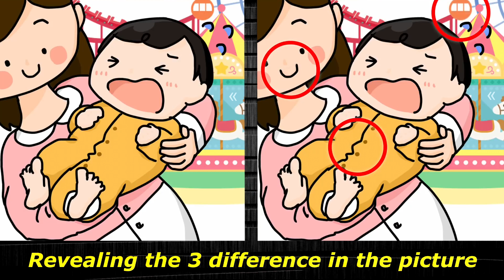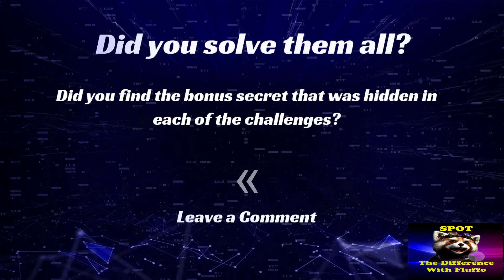Spot/Find the difference/puzzle - Have a healthy brain and grow its potential - Dementia prevention